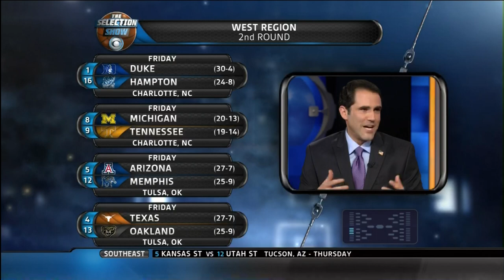2011 NCAA Men's Basketball Selection Show (March Madness Tournament) 3-13-2011 - Part 5 of 6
The 2011 Selection show for Men's College Basketball.

Number one seeds

Ohio St.
Duke
Pittsburgh
Kansas